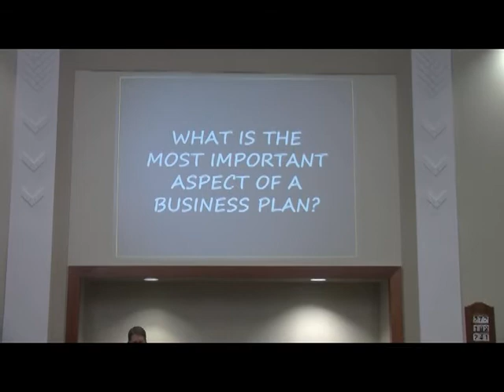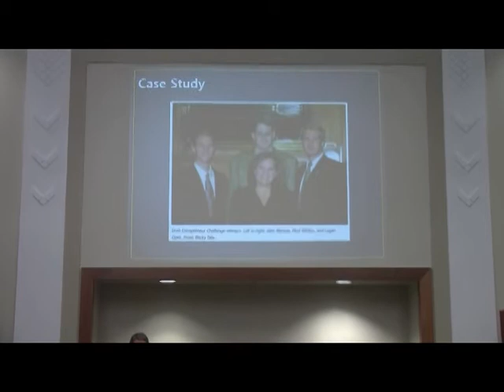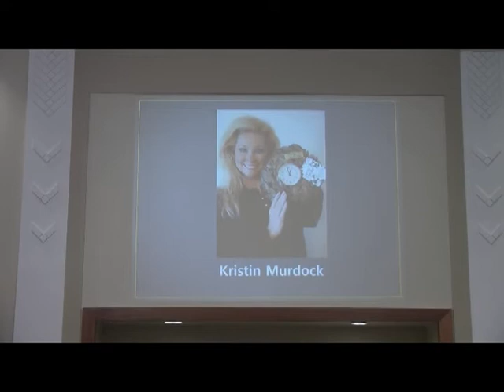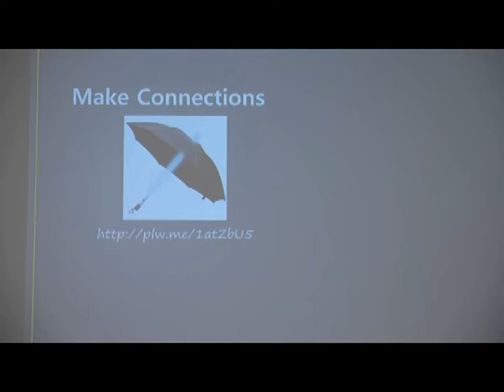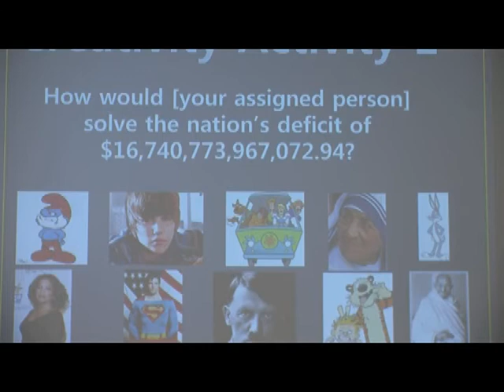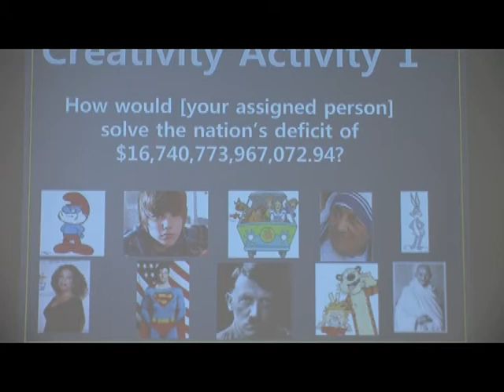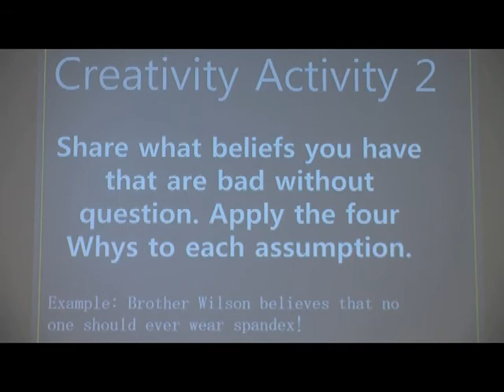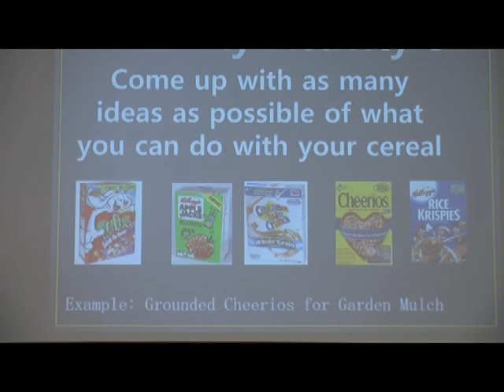Great Ideas 2013: Workshop 1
Paul Wilson, presenting the first workshop for the Willes Entrepreneur Center's Great Ideas competition at BYU - Hawaii.